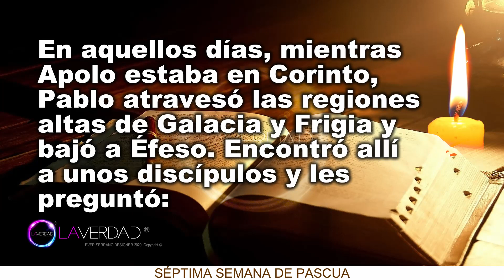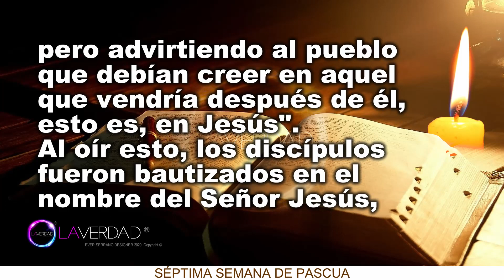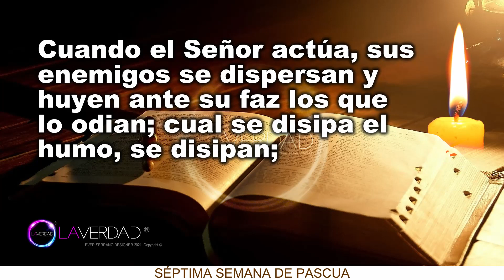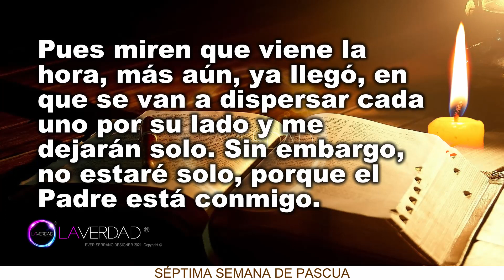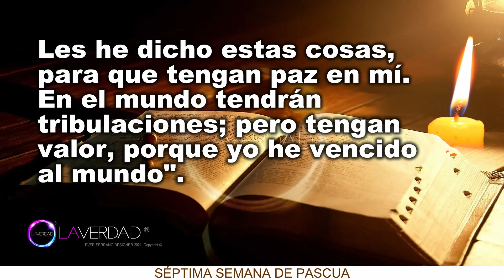EVANGELIO DEL DÍA DE HOY LUNES 17 DE MAYO 2021. JUAN 16, 29-33 / EVANGELIO 17 DE MAYO 2021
EVANGELIO Y LECTURAS DEL DÍA DE HOY LUNES 17 DE MAYO 2021. (Todas las Lecturas Completas en Sección de Comentarios. COMENTARIO FIJADO)
BIENVENIDOS!